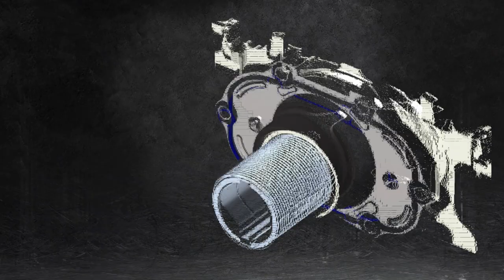Introducing Meritor’s Newest Air Disc Brake- EX+ ™ LS